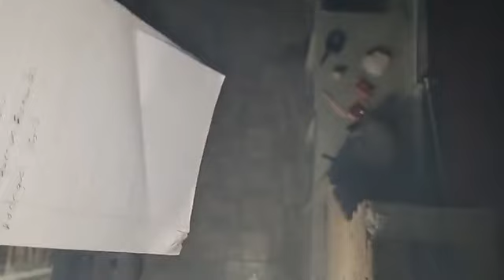pollo asado en leña y chimenea